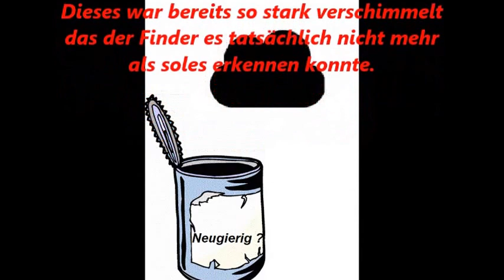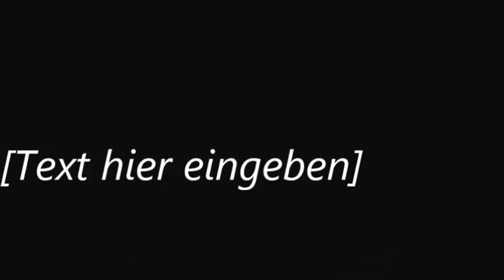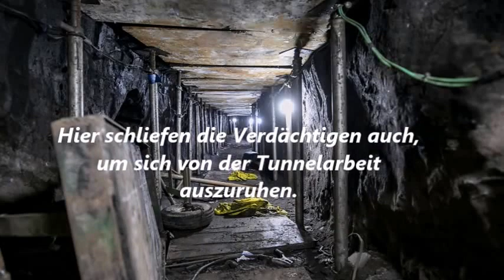Skurril und dennoch passiert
Die Skurillen 3 - Diesmal:

Autobahn versinkt im Moor,
Vergammelte Speißen und Mega Bank - Raub